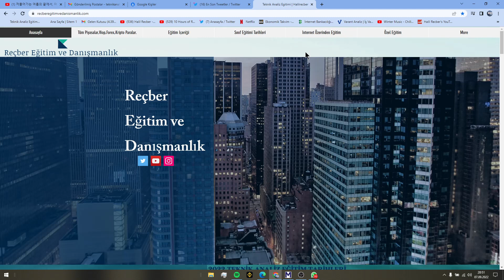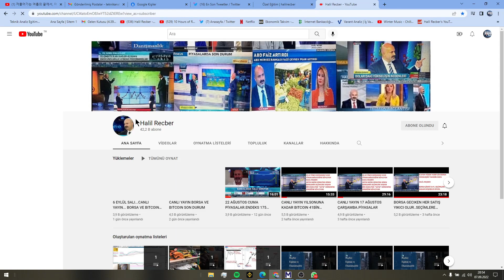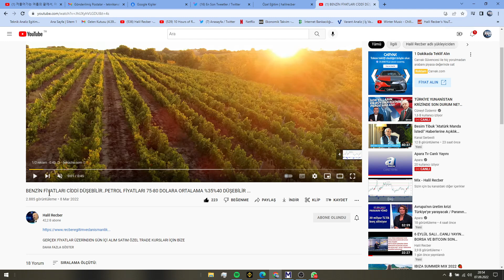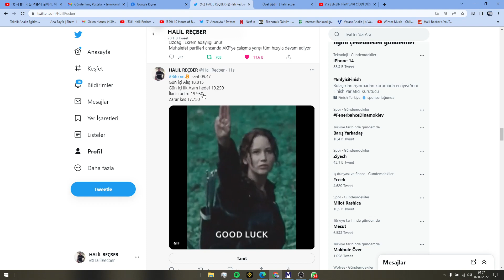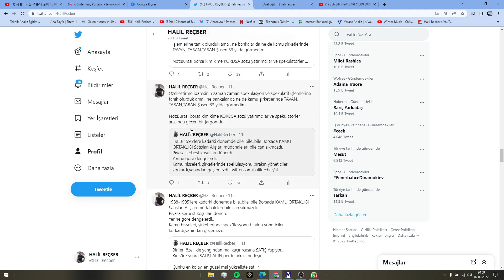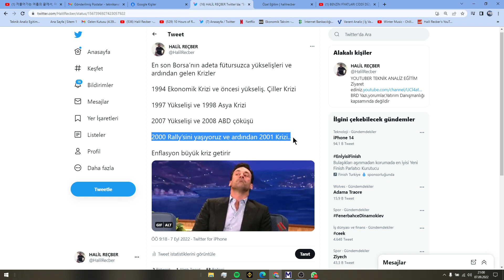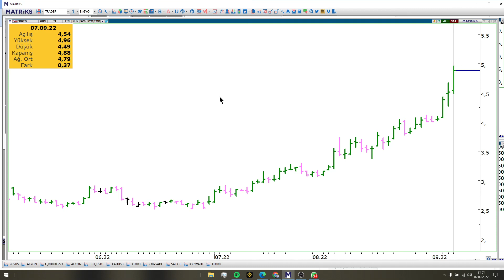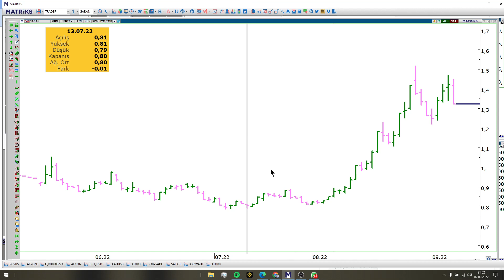DÜNYA RİSK İŞTAHI ARTIYA DÖNECEKTİR.BITCOIN,DÜNYA BORSALARI COŞABİLİR.PETROL 81$'A EURUSD 1,050'E